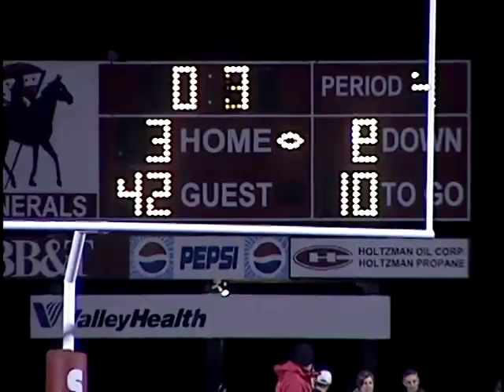Highlights from October 29, 2010, Generals Vs. Gladiators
Highlights from October 29, 2010 Stonewall Jackson High School Generals Vs. Riverheads Gladiators.  Game was played at Stonewall Jackson High School.